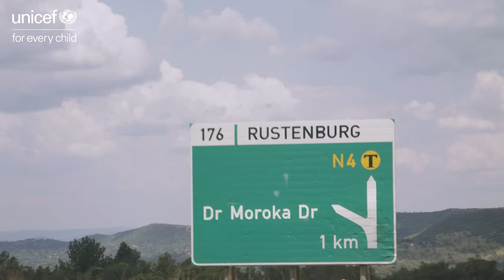Let's Stop COVID-19 | Nurse Debra Motsatsing, Rustenburg, NW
"Even myself, I did not feel like it was a real disease. I thought it was just rumours until I caught it" - Nurse Debra Motsatsing, Rustenburg, NW